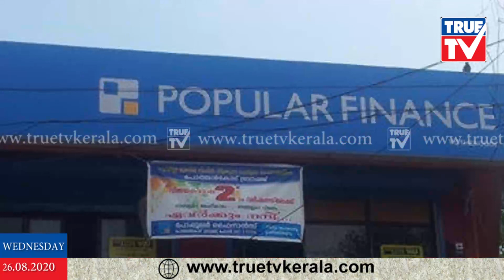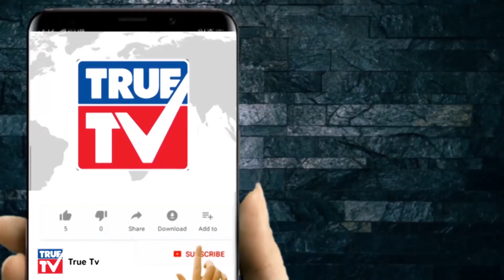എത്ര കൊണ്ടാലും മലയാളി പഠിയ്ക്കില്ല !